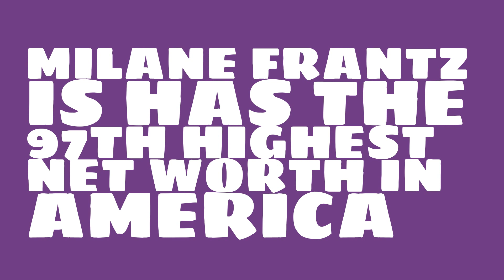Where did Milane Frantz get the money?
Watch this video to learn about the 2017 net worth of Milane Frantz.